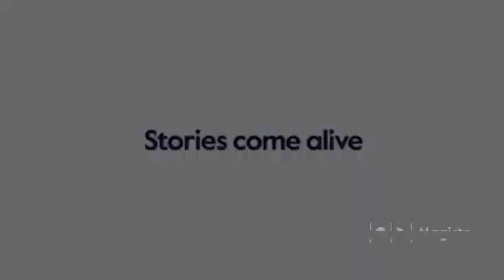Magisto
I'm Upload this Video to my channel.